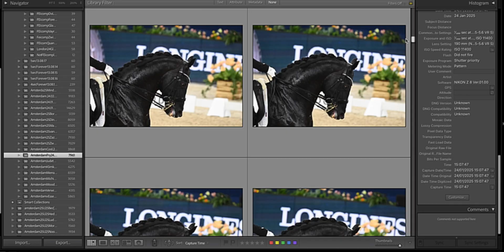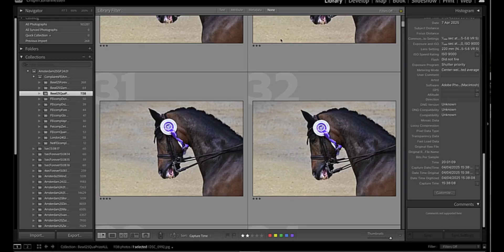Bit Induced Mouth Pain in Elite Dressage Horses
Irrefutable evidence of the horse welfare issues present in elite level dressage. Sharing to spread the word, thank you to all researchers who made this accessible.

This is a video excerpt from the 50min presentation that was shown to the FEI on April 9th. It is full of scientific evidence and clearly documented visual accounts of welfare problems in elite dressage.Share, share, share. There is need for immediate change in modern horse sports.

“This video presents the full 50-minute briefing our research team delivered to the FEI Veterinary Committee on 9 April 2025.

For the first time, Crispin Parelius Johannessen’s widely circulated photographs of elite dressage horses have been animated into “moving pictures,” revealing that these are not isolated moments—but representative of entire performances.The footage shows repeated signs of pressure-induced harm: blue tongues, compressed facial and oral tissues, restricted airways, and behavioural indicators of pain and distress. We shared this evidence with the FEI because we believe that the scientific foundation—from anatomy to animal welfare science—is already sufficient to act.
Alongside the evidence, we proposed a series of practical and science-informed opportunities to safeguard horse welfare in sport, covering:
🔹 Acknowledging the risks of pressure-based equipment
🔹 Recognising and preventing harm and concealment
🔹 Respecting comfort horse behaviour and reforming judging culture
🔹 Monitoring, intervention, and enforcement

As researchers preparing several peer-reviewed articles on the effects of equipment-induced pressures in sport horses, we felt an ethical obligation to bring this evidence to the FEI’s attention. We sincerely thank the FEI Veterinary Committee for their willingness to engage with this important topic.

Our position is clear: The existing body of scientific knowledge—in anatomy, physiology, physics, neuroscience, psychology, and animal welfare science—is more than sufficient to support the conclusion that these images represent harm.

We do not need to inflict more pain on horses in experimental settings to prove what is already evident. What is required now is recognition and reform.

Opportunities to safeguard sport horse welfare:

1. Acknowledging the welfare risks of pressure

• Accept that any gear that applies pressure to a horse is a significant welfare risk—not because of misuse alone, but because such equipment enables the application of force levels that can easily exceed the horse’s biological limits. Even skilled riders, in pursuit of performance or a sense of control, may unintentionally cause harm.

2. Recognising harm—and preventing its concealment

• Recognise pressure-induced compromise—such as severely compressed oral and facial tissues from bridles, and compromised airways from hyperflexion—as well as behavioural signs of fear and pain, as evidence of welfare compromise

.• Prevent horse guardians from concealing horses’ attempts to resolve negative experiences—for example, by limiting mouth opening or tongue movement, preventing tail swishing, or hiding ear movements with bonnets

.• Classify such concealment practices as breaches of “clean sport” principles and regulate them accordingly.

3. Respecting equine behaviour and learning, and reform judging manuals accordingly

• Respect horses’ need to perform comfort behaviours, including (but not limited to) lip-licking, coughing, swallowing, yawning, and stretching

• Revise judging criteria to reward, not penalise, riders for visible and sustained releases of rein tension (contact).

4. Monitoring, Intervention, and Enforcement

• Adopt non-invasive tools (e.g., high-definition photography) to identify welfare indicators and horses at risk, both in the warm-up and in the field of play

.• Integrate these tools into judging and stewarding protocols to enable immediate intervention to protect horses in the field of play

.• Document pressure-induced lesions to support longitudinal research and enforce rest periods until tissues have healed.We invite all viewers—equestrians, veterinarians, regulators, and the public—to consider the implications for horses, for sport, and for the standards we choose to uphold.

The research team: Cristina Wilkins, PhD candidate with the University of New England, Australia

Professor Paul McGreevy, BVSc, PhD, FRCVS, MACVS (Animal Welfare), Cert CABC, Grad Cert Higher Ed., University of Sydney, Australia

Dr Cathrynne Henshall, BAHons), M. Animal Science, PhD, Charles Sturt University, AustraliaEmeritus
Professor David Mellor, BSc(Hons), PhD, Hon. Assoc. RCVS, ONZM, Massey University, New Zealand

Dr Kati Tuomola, DVM, PhD, University of Helsinki, FinlandCrispin Parelius Johannessen, BA (Fine Art), M. Fina Art, Ml History of Art, Norway

Professor Amy Lykins, BA Psychology (Hons) and Sociology, M.A. Clinical Psychology, PhD., University of New England, Australia